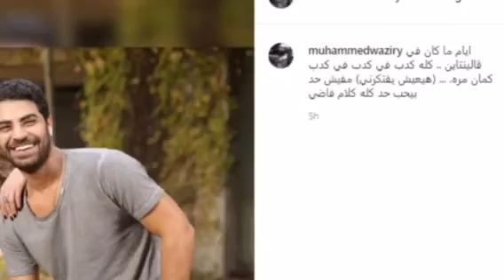تعرف على حقيقة زواج هيفاء وهبي من المنتج محمد وزيري سرا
أثار المنتج المصري محمد وزيري حيرة وتساؤلات متابعيه بشأن علاقته مع هيفاء وهبي بعد العديد من الشكوك التي طالت علاقتهما أثناء عمله مديرًا لأعمالها.
فبعدما نفى وزيرى فى ديسمبر الماضى زواجه من هيفاء، نشر صباح اليوم صورة قديمة تجمعه بالنجمة اللبنانية، وأثار حيرة متابعيه بالتعليق الذي أرفقه للصورة عبر حسابه بموقع "إنستجرام"، والذي أوحى من خلاله بوجود علاقة حب بينهما إلا أنها بائت بالفشل، إذ كتب: "ايام ما كان في ڤالينتاين .. كله كدب في كدب في كدب كمان مره... (هيعيش يفتكرني) مفيش حد بيحب حد كله كلام فاضي"، وأغلق خاصية التعليقات على الصورة.
وكان وزیري قد جدد نفي الزواج من ھیفاء وھبي خلال رده على سؤال طرحه أحد متابعیه قبل نحو شهرين، وذلك بعدما أتاح وزیري لمتابعیه استخدام أسئلة القصة أو الستوري في "إنستغرام"، فسأله أحدھم: "یاخي لیه ما تعلنو انو أنت وھیفاء متزوجین والله رح ننبسط"، فرد علیه وزیري بالنفي، قائلا: "عشان مش حقیقي".
وكانت ھیفاء وھبي قد نفت ما تم تداوله مؤخرًا بشأن زواجھا من وزیري، وأكدت أنھا لن تخبئ ھذا الخبر عن جمھورھا في حال حدوثه.
وغردت النجمة اللبنانیة عبر تویتر في 29 مارس الماضي، كاتبة: "الزواج خبر سعید!!..واحترامي لجمھوري لا یسمح أن أخبئ ھكذا حدث! ولكن ومن الآن وحتى یحصل ذلك أعلن أني لم اتزوج بمعنى إني لست متزوجة یعني ما تجوزت یعني منٌي مجوزة انفھمت ولا بعد؟ أطلب من مروجي ھذا الخبر أن یتوقفوا عن ذلك واحترموا لمرة واحدة خصوصیة الآخرین".
وفي أعقاب نفي ھیفاء، وفي الرابع من أغسطس، استقال وزیري من إدارة أعمال ھیفاء وھبي، بعد الانتقادات التي طالته من قبل متابعیھا وذلك بسبب انتقاده فرقة "مشروع لیلى" المثیرة للجدل في لبنان.
وأصدر وزیري بیانًا توضیحیًا قال فیه: "ھیفاء حبیبتي انتي عارفة كویس إني دایما عایزلك أحسن حاجة ومیھمنیش غیر مصلحتك وطول الفترة اللي احنا فیھا مع بعض كنت بساعدك بقلب وإخلاص".
وأضاف: "وعارفة كمان إني عمري ما كنت مدیر أعمال حد وبعمل كده معاكي عشان انتي أغلى حد عندي ومن غیر أجر أو مقابل بس یكفیني أشوفك مبسوطة وعشان اللي شوفته منك ومعاكي وقلبك النضیف واللي بیننا یخلیني أجیبلك الدنیا تحت رجلیكي".
وتابع بقوله: "وعلى أد ما أنا بحبك أكید بحب أشوفك ناجحة ومرضاش بسببي جمھورك یھاجمك وأنا مش ھقدر أغیر موقفي ولا أي رأي أنا مؤمن بیه وأنا كمان مش ھقدر على اللي بیتقالي وتقییمي على حاجة مش شغلتي أساسا".
وأردف: "وأھلي اللي اتبھدلوا وكرامتي وإھاناتي اللي بشوفھا، أنا بقولك رسمیًا أنا مبقاش لیا أي علاقة بشغلك بس بقولك وبقولھا لكل الناس إنك ھتفضلي مسؤولة مني وھخاف علیكي".
ومن اللافت أن وزيري هو منتج فيلم هيفاء وهبي الجديد "أشباح أوروبا" الذي من المنتظر الإعلان عن موعد عرضه، ويشارك هيفاء في بطولته كل من أحمد الفيشاوي ‏ومصطفى خاطر وأروى جودة، وهو من تأليف كريم فاروق وسيناريو وحوار أمين جمال ‏ومحمد أبو السعد وشريف يسري، وإخراج ‏محمد حماقي.